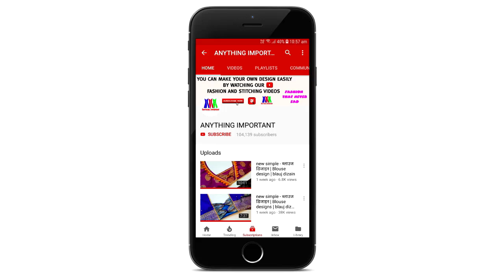Model frill neck blouse gala back neck design cutting and stitching /blouse designs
Blouse Designs
Blouse Design
latest frill blouse design
frill neck design blouse
Easy And Simple Blouse Back Neck Design
Designer blouse
Blouse Gala